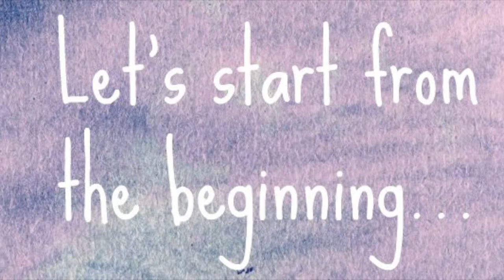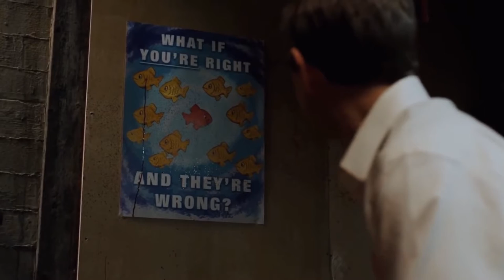From Man To Madness: Fargo's Lester Nygaard PCP Television Analysis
Today's video will be a deep-dive analysis of Martin Freeman's Lester Nygaard from the debut season of the FX show Fargo, an anthology series adapted from the 1996 Coen Brothers film of the same name.

Chapters

0:00 Introduction
2:18 Perseverance
2:46 The Show- FX's Fargo
4:25 The Patient- Lester Nygaard
5:34 If I Rise...
7:19 ...I Will Fall
8:25 Reflection

Archive Stock Footage Courtesy of Envato Elements

Introduction: "The Stoic and the Sailor" by Unicorn Heads
Perseverance: "Beyond" by Patrick Patrikos
The Show- FX's Fargo- "Argonne" by Zachariah Hickman
The Patient- Lester Nygaard: "Shrutie Pie" by Zachariah Hickman
If I Rise…: "Journey to the Past" by Carmen María and Edu Espinal
…I Will Fall: "Outlaw's Farewell (part I)" by Reed Mathis; "Phantom" by Density & Time
Reflection: "Walking in the Sky" by Nico Staf